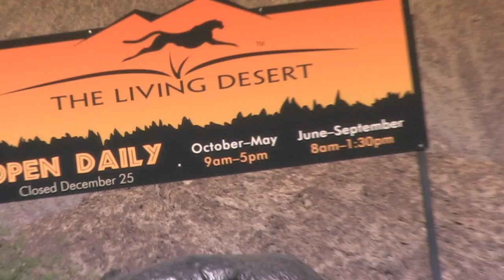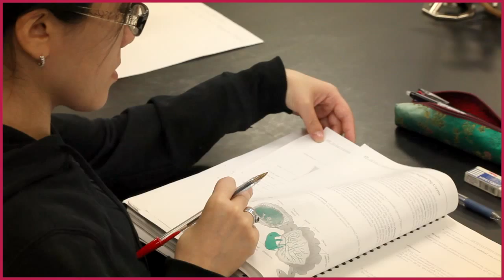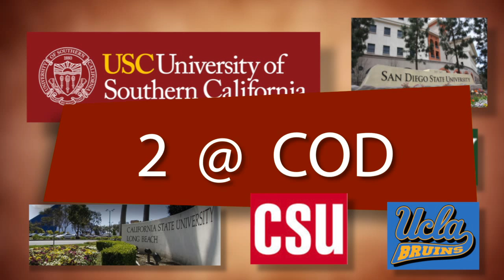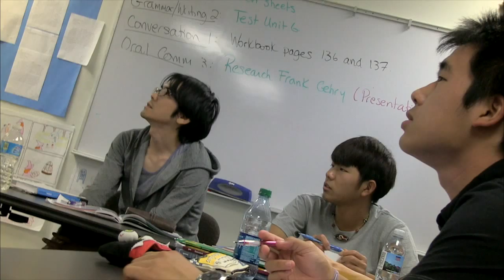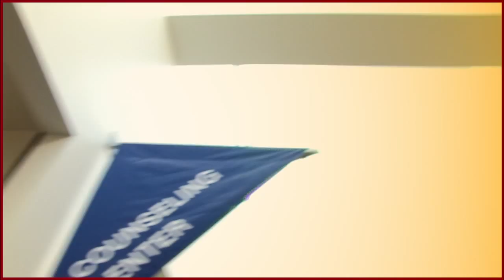College of the Desert International Education Program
Learn more about the programs and services available to international students at College of the Desert and the Intensive English Academy in the Palm Springs area, California.